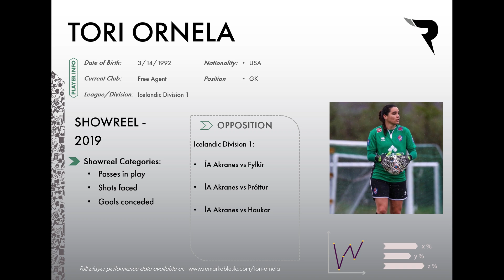Tori Ornela - Goalkeeper - Soccer Showreel 2019 (Passes in play & Shots faced)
Video showreel of performances in the Icelandic Women's Division 1 League 2019 representing ÍA Akranes

0:00 Start
0:12 Passing in Play
2:49 Shots faced
8:09 Goals Conceded

Against the following opposition:

Fylkir (2-0)
Þróttur R (3-2) on 31st May 2019
Haukar (1-0) on 19 June 2019